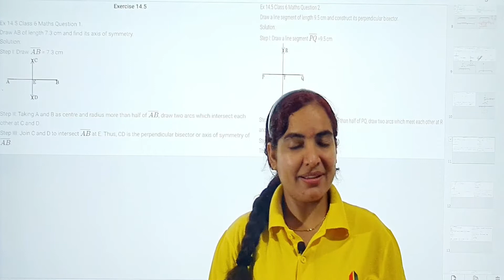CLASS -6 PRACTICAL GEOMETRYEXERCISE 14.5